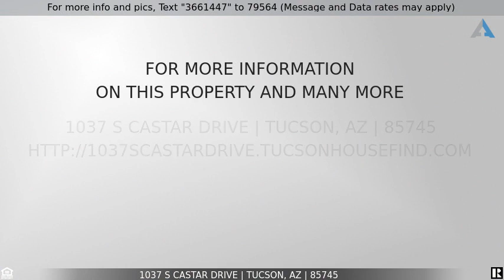Priced at $875,000 - 1037 S Castar Drive, Tucson, AZ 85745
1037 S Castar Drive

Welcome to a gorgeous home located in a quiet cul-de-sac of gated Starr Pass Vistas.  The open floor plan with 8ft ceiling flows into a gourmet kitchen with SS GE appliances, granite countertops/backsplash, double ovens, gas cook top w/ hood, island & upgraded cabinets.  There is a split floor plan with 5 large bedrooms and 3 beautiful full bathrooms.  The primary suite boasts a spacious walk-closet and access to the backyard.  Completed this year is a backyard renovation including a gated pool,  covered outdoor kitchen, and travertine paver patio/pergola and plenty of entertaining space.  Additional upgrades include dual pane windows, smart thermostat & whole house air filtration system.  Perfectly located close to the golf course, schools, and shopping, this house is truly a dream